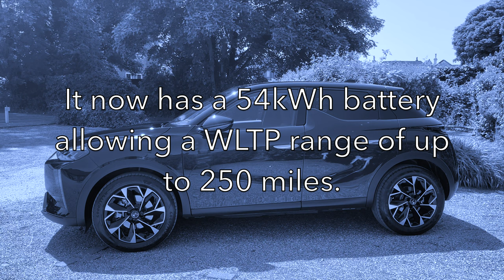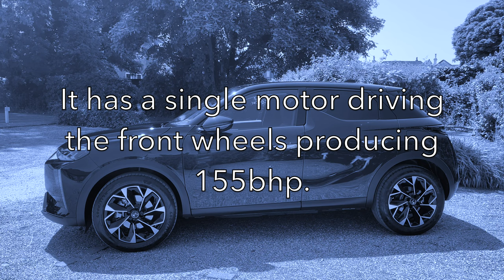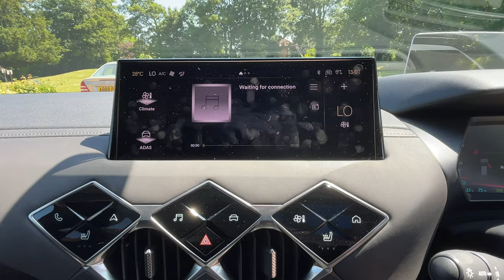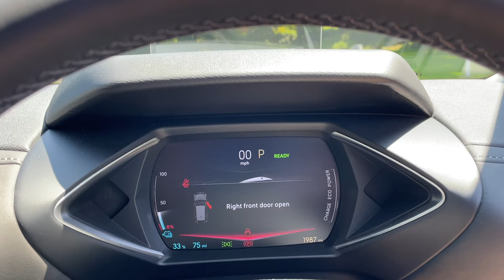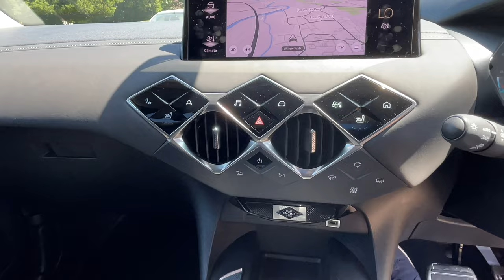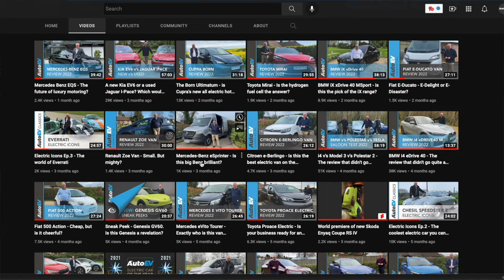DS3 - Pricey, but posh!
DS Automobiles have revised their entry level DS 3 to make it even better than when we first drove it a few years back.  That has, however, pushed the price up.  But, premium doesn't come cheap, and DS want you to see them as being a very premium, French brand.  Have they done enough to elevate their standing in the marketplace from posh Citroen to a proper BMW, Mercedes and Audi rival?  We revisit their only EV offering to find out.

0:00 - Introduction
01:46 - Titles
01:54 - Meet the car
04:55 - Styling
09:29 - Practicality
13:45 - Interior
23:39 - Usability
24:49 - Performance & Handling
33:44 - Pricing
35:58 - Competition
37:06 - Pros & Cons
37:43 - Summary